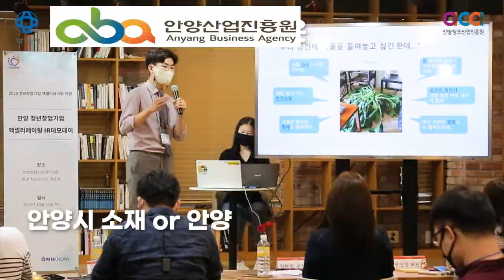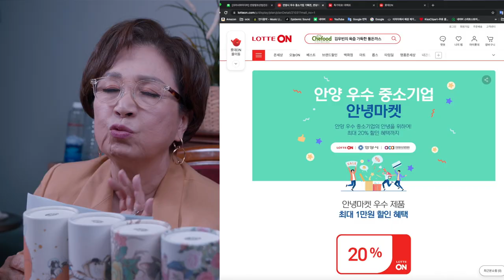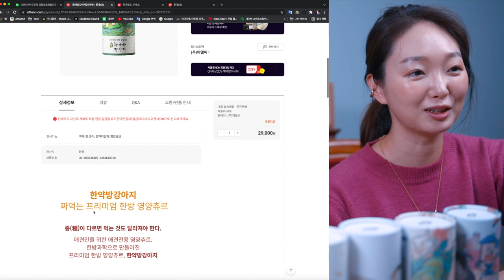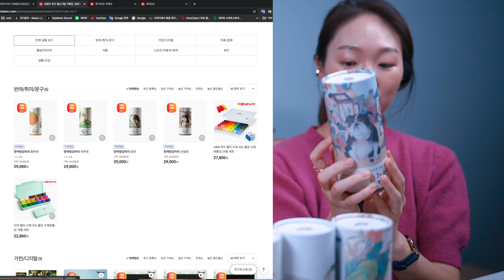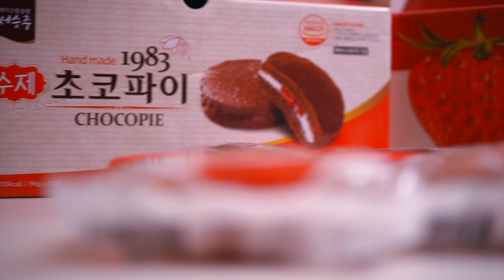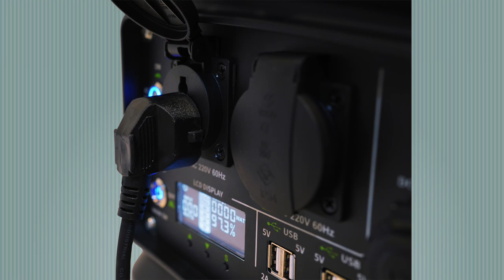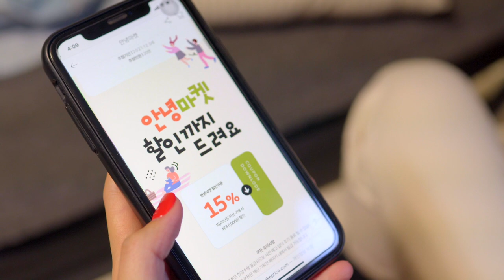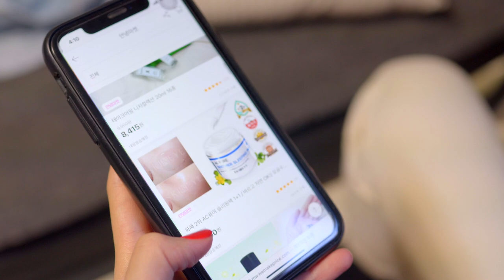코스트코 보다 트레이더스 보다 더싸다. 70개 중소기업을 돕습니다.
안양산업진흥원에서 선정된
70개 중소기업의 제품을 구경해보세요.

롯데ON : 2021년 10월 22일 금요일
위메프 : 2021년 10월 25일 월요일

기획전 일정 : 2021년 11월 18일 목요일

OCIC FILM
비지니스 상담
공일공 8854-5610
오성민 감독